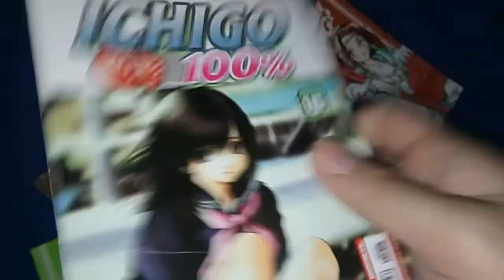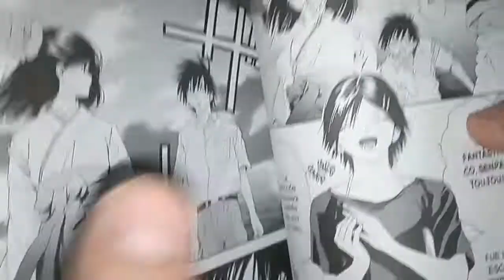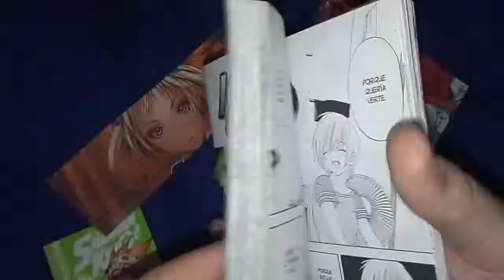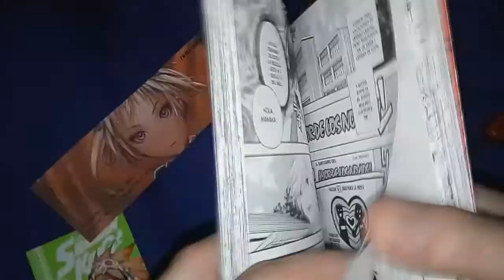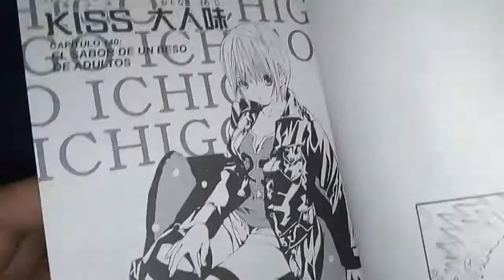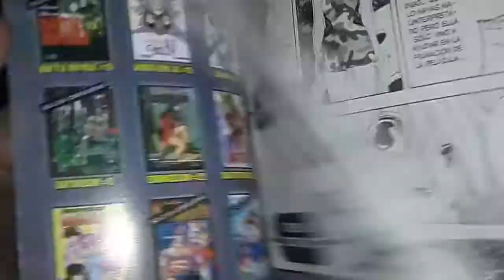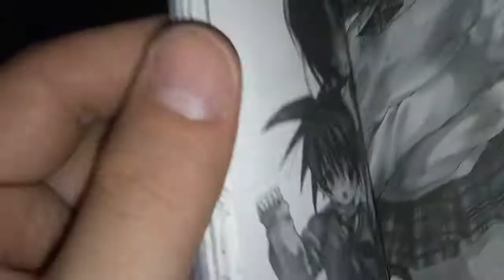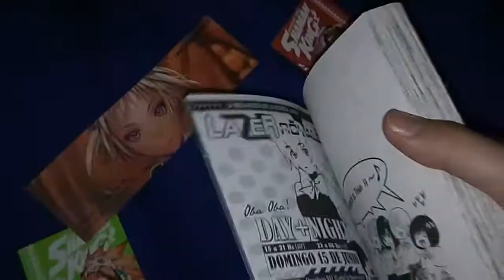[RDC - Manga] Ichigo 100% #16 - La Confesión de Toujou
Nishino regresa?? Toujou saldra con otro pibe?? Satsuki esta re lanzada?? Manaka recibira un KnockOut tecnico X4?? Todo esto y mucho mas en el decimosexto tomo de Ichigo 100% publicado por al editorial Ivrea Argentina. No te lo pierdas!!!

Si te gusta el canal con [Mercado Pago] podes apoyar a [RDC Cine]: